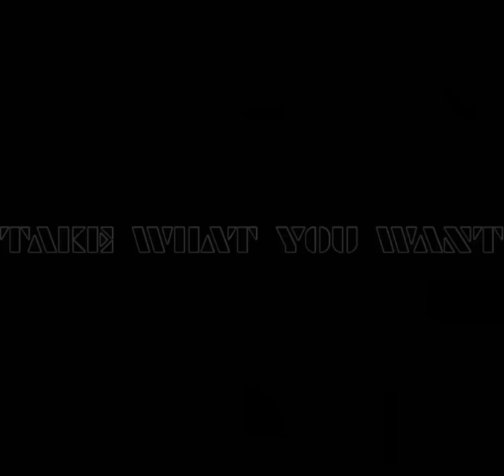Post Malone - Take What You Want ft. Ozzy Osbourne, Travis Scott (Music Video)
There is no music video for this song so I took it upon myself to make one.

“Take What You Want” performed by Post Malone, Ozzy Osborne, Travis Scott.